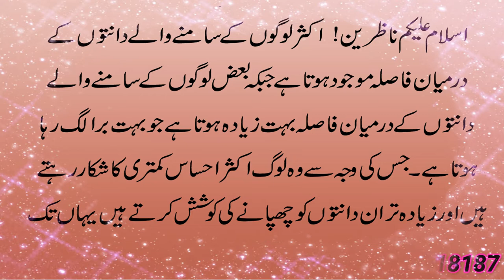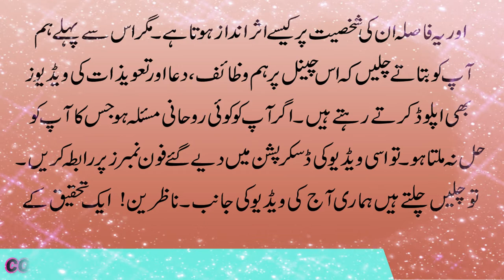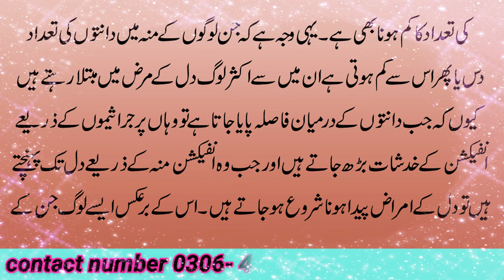Distance Between 2 Teeth | Space In Tooth | Samany Waly Danton Ke Darmiyan Fasla Zyada Hona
Assalam O Alikum!Viewers Hamari aaj ki video ka topic un logon  k liye hai.Jin k samany waly danton ky darmiyan fasla zayada hota hai. Aur wo esi tajasus main rehty hain k un k teeth k dermiyan distance kiu hai.Baaz logon k samany waly 2 teeth k darmiyan gap zahyada hota hai or khush k har tooth main space zahyada hoti hai.Teeth k darmiyan fasla zayada hony ki kai waja hai yah jannay k liye es video ko last tak zaroor dakhen.
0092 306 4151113